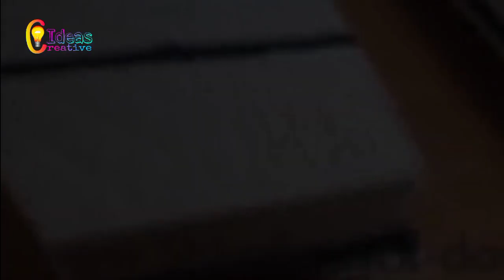Great Space Saving Ideas & Space Saving Furnitures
Music Credit